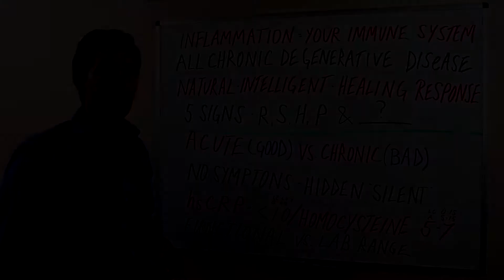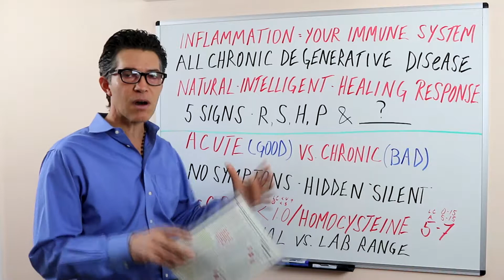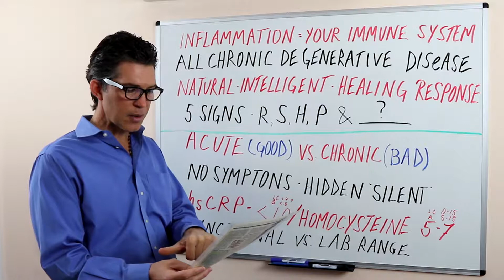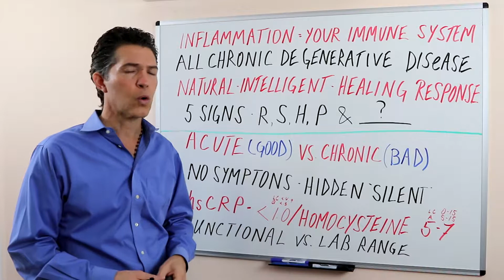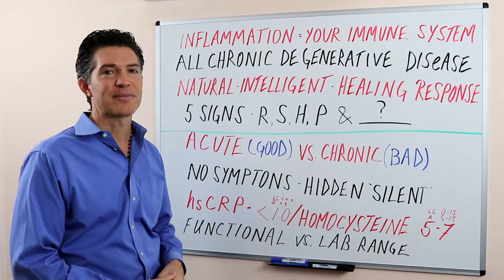Inflammation - Cooling The Fat Storing Fire - Part 2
Inflammation Part 2 – Silent, Deadly, So How Do We Measure It?

In a healthy body, inflammation is the NORMAL and NATURAL response of an intelligent body.
When you get sick, get a cold, or break a bone, it is the body’s immune system coming to the rescue.
So WHY can something so good wreak havoc as we age?
In this Part 2 video Dr. Jason discusses why CHRONIC INFLAMMATION is often called a HIDDEN DISEASE, or a ‘SILENT KILLER’

How to properly measure it shouldn’t be a mystery, but is your doctor ordering the right test?
The technology exists to measure dangerously high inflammation, but it is NOT part of a regular blood work up.
Learn two fantastic ways to measure inflammation such as CRP, which is STILL not commonly administered or understood by most medical doctors!
Learn to control INFLAMMATION before it rages a fire within that you can’t put out!

Who we are:

The doctors at Advanced Integrated Health are uniquely skilled and experienced at treating the root physiological, biochemical and hormonal imbalances present in all diseases.  We have broken free from the limiting approach of a “standard of care” which most often calls upon drugs and surgery as the first defense against all diseases, without real inspection as to the root underlying causes and contributing factors to each individual’s presenting complaints.  We use breakthrough diagnostic testing and analysis that’s rarely done in conventional settings to uncover the hidden causes of why a person may have been experiencing dysfunction and disease.  We take great pride in delivering personalized health care to patients as well as providing an environment that supports and inspires patients to reverse their poor health.  When you become a patient at Advanced Integrated Health you have selected a healthcare provider that is committed to meeting your needs and providing you with VIP service.  Your health is our #1 concern!

This video is not designed to and does not provide medical advice, professional diagnosis, opinion, treatment or services to you or to any other individual. The information provided in this video or site, or through linkages to other sites, is not a substitute for medical or professional care, and you should not use the information in place of a visit, call consultation or the advice of your physician or other healthcare provider. Advanced Integrated Health and Drs. White & Kaufman, D.C. are not liable or responsible for any advice, course of treatment, diagnosis or any other information, services or product you obtain through this video or site.